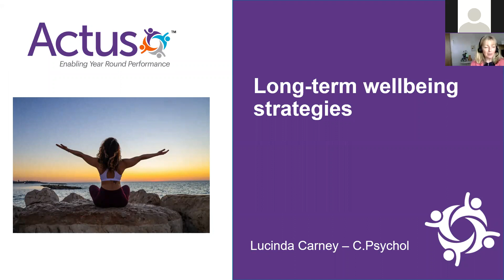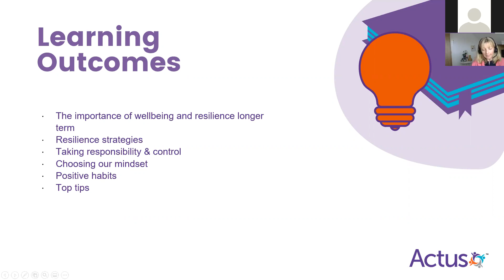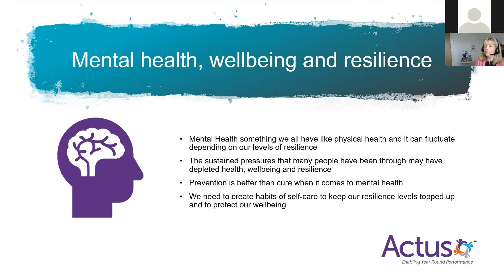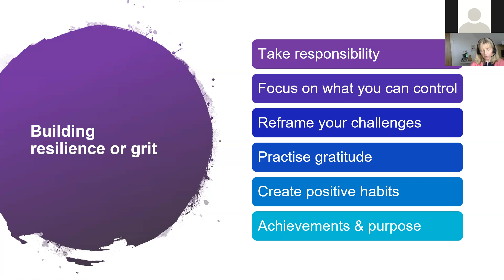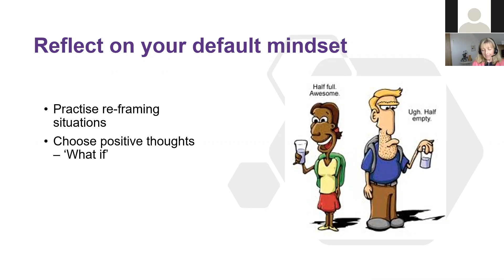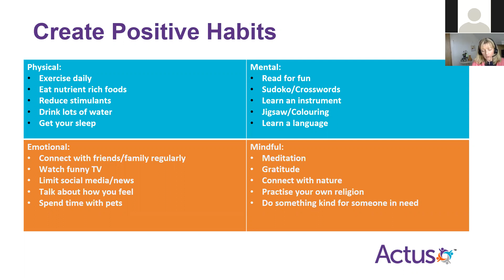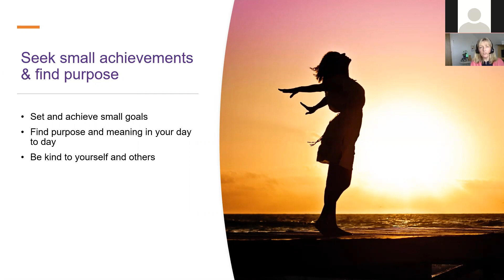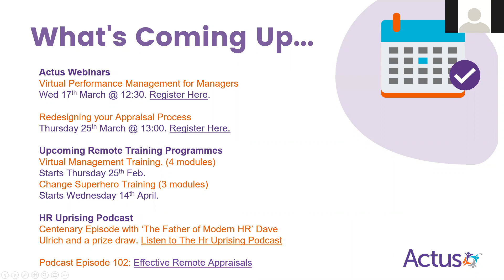Long-term wellbeing strategies as we recover from lockdown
This webinar was conducted by the CEO of Actus Software and host of the HR Uprising Podcast, Lucinda Carney. This webinar focuses on long-term wellbeing strategies you can implement as we recover from lockdown. This session was conducted in February 2021.